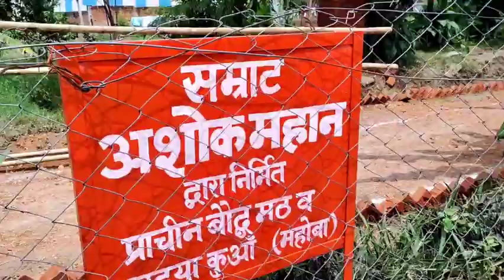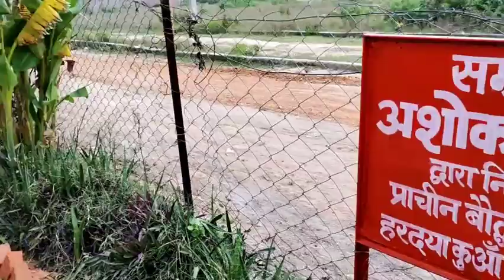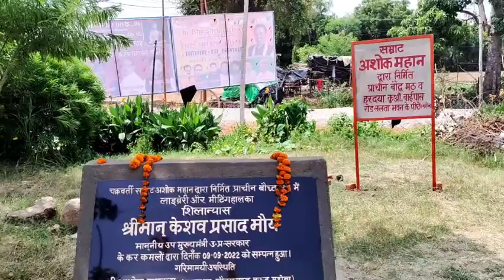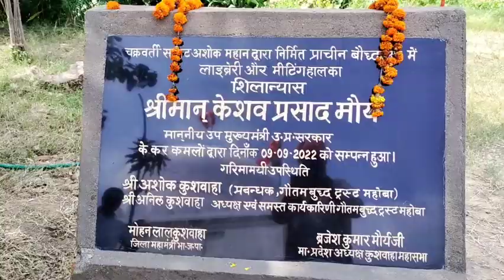बुंदेलखंड में भी रहा बुद्ध का प्रभाव, महोबा के 2300 वर्ष पुराने बौद्ध मठ में पहुंचे उपमुख्यमंत्री